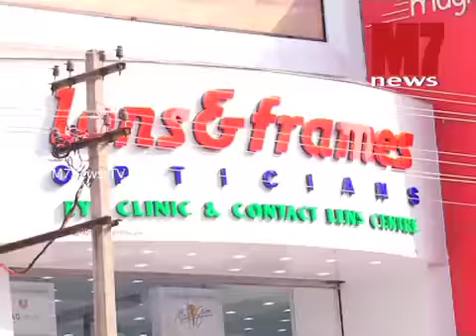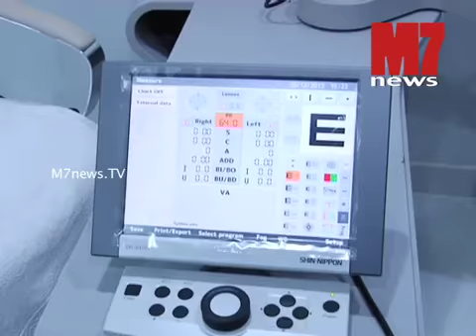Lens & Frames New Showroom @ Trivandrum